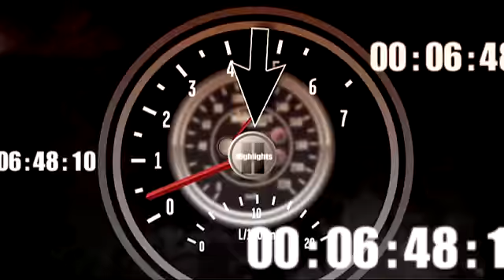2010 Nascar Nationwide Daytona Subway Jalapeno 250 Keselowski will start first in Daytona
2010 Nascar Nationwide Daytona Subway Jalapeno 250 Keselowski will start first in Daytona